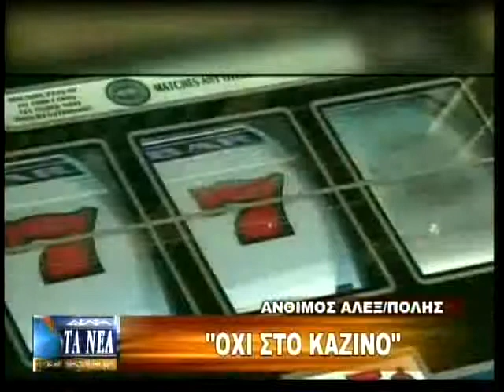ΑΝΘΙΜΟΣ: "ΟΧΙ ΚΑΖΙΝΟ ΣΤΗΝ ΑΛΕΞ/ΠΟΛΗ"